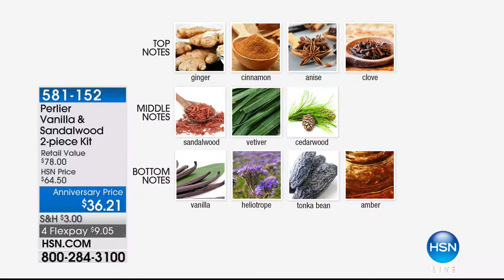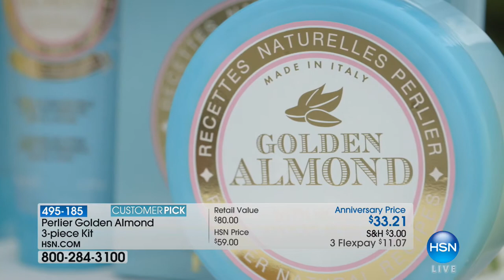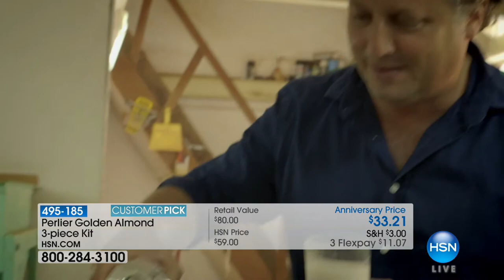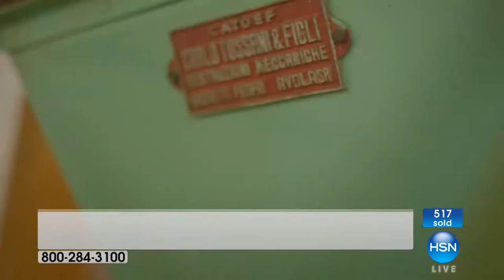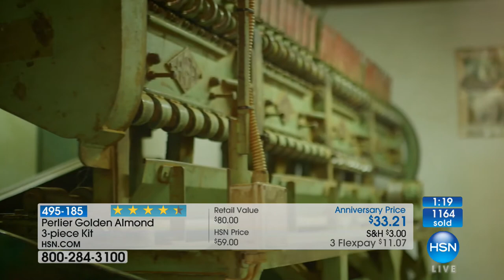HSN | Perlier Beauty Anniversary 10.22.2017 - 05 PM